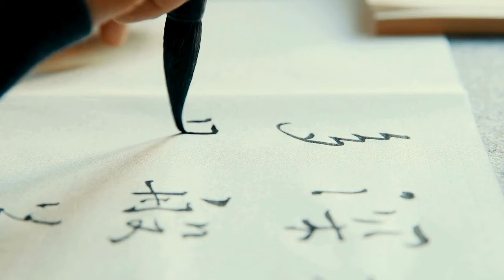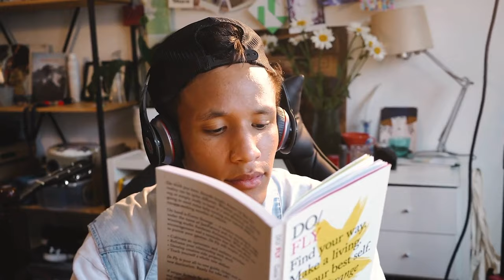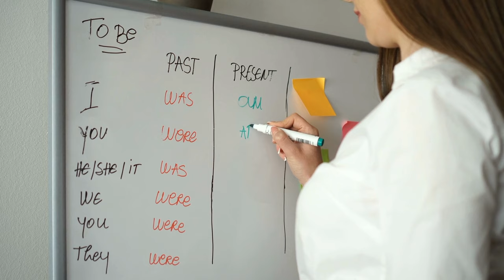The best way to improve your speaking skills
In this video I explain how to improve your speaking skills in any language.

Speaking is the result of our proficiency in the language, not the cause. Therefore, it is necessary to focus on comprehensible input in order to boost your speaking and become fluent in the language.

Enjoy the content and let me know what you think about it bellow.

Regards.

0:00 Myth
0:07 Intro
00:19 SB & LA
02:56 Myth exposing
05:03 Techniques to avoid
07:11 What really works
07:36 Advice 1
09:06 Advice 2
10:02 Advice 3
11:18 Advice 4
12:12 Advice 5
13:10 Conclusion
13:51 Outro

👋 Hey, I'm Djuro. I am just an ordinary guy from Serbia who is passionate about learning foreign languages and reading.

Besides Serbian, I speak English, Italian and French, and I am trying to acquire Portuguese (Brazilian), Turkish and German.

Yes, acquire! You read it well, the process of language acquisition is a natural way of learning foreign languages, which is fun and stress free.

I'm pretty much self-taught and will share my experience with languages on this channel, considering that I myself use YouTube as a tool for learning languages.

If you like my channel, or have any advice or book recommendations feel free to write me.